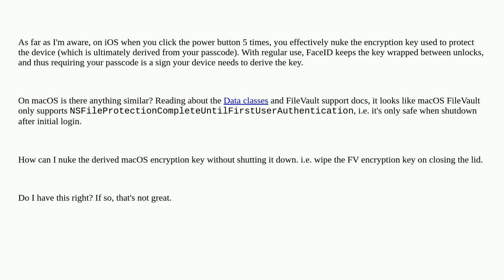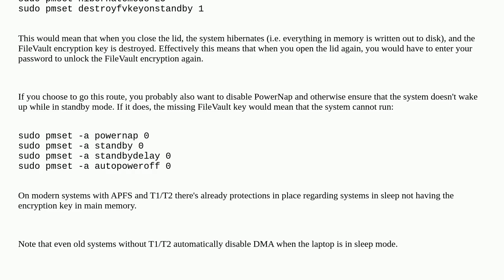Discard FileVault 2 key - macOS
A special thanks goes out to the community

  filevault macos encryption